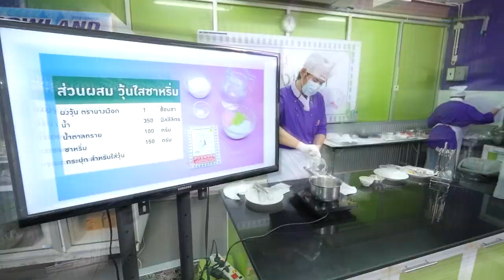วุ้นนางเงือก สร้างอาชีพ "วุ้นสลิ่ม" สูตรเด็ดอ.ยิ่งศักดิ์